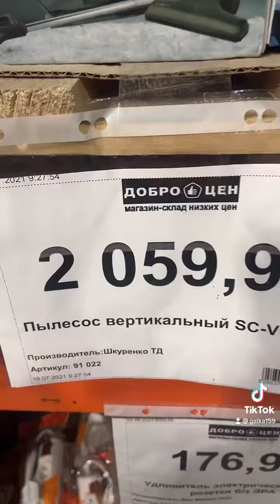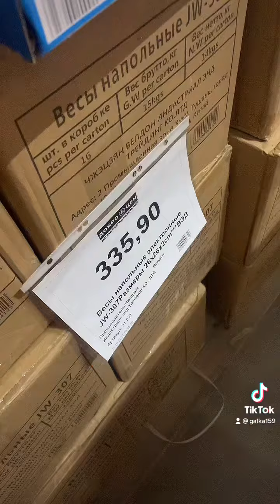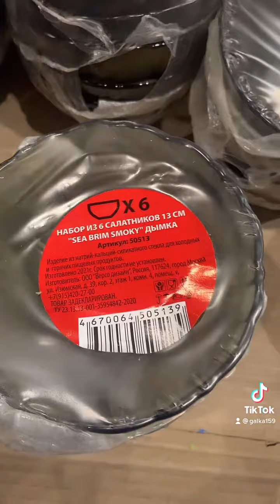136. Магазин Доброцен, как Светофор. 🚦 обзор 🔝товаров. Новинки Октябрь 2021